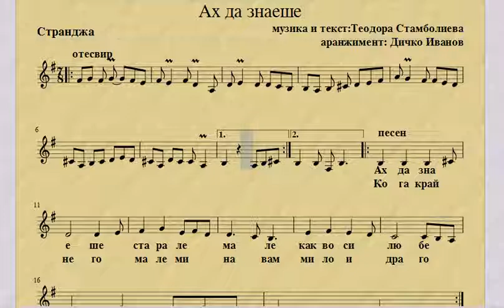"Ах да знаеше" - нотен репетитор